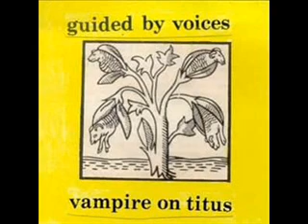Guided By Voices - Sot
From Vampire On Titus